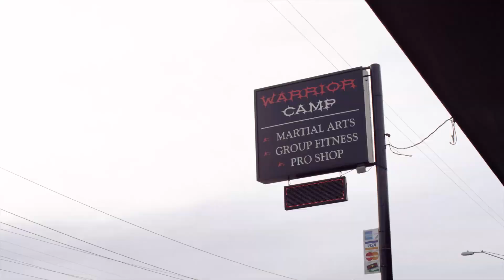Fight Night Hidalgo: Sam Sicilia - Dynamite Hands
Sam Sicilia looks to showcase his one shot knockout power when he takes on Gabriel Benitez at UFC Fight Night Hidalgo this Saturday on FS1.